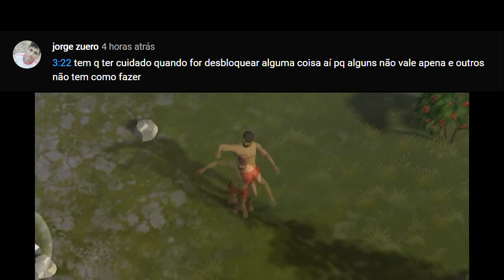[DIA 02] MOSTRANDO MAPA GLOBAL. Last Day On Eath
▬▬▬▬▬▬▬▬▬▬▬ஜ۩۞۩ஜ▬▬▬▬▬▬▬▬▬▬▬▬▬
(⌐■_■)--︻╦╤─  DESCRIÇÃO STALKER ░░░▒▒▒▓▓▓
▬▬▬▬▬▬▬▬▬▬▬ஜ۩۞۩ஜ▬▬▬▬▬▬▬▬▬▬▬▬▬

(ღ˘⌣˘)  Live toda Terça e Sexta e Domingo

▂▃▄▅▆▇█▓▒░☢️ Perfis☢️░▒▓█▇▆▅▄▃▂

▃▄▅▆▇█▓▒░☢️ Grupos/Páginas ☢️░▒▓█▇▆▅▄▃

▂▃▄▅▆▇█▓▒░☢️ Canais ☢️░▒▓█▇▆▅▄▃▂

!!!AVISO!!!

!!!NOTICE!!!

▓▓▓▒▒▒░░░  Conteúdo utilizado/CRÉDITOS ░░░▒▒▒▓▓▓